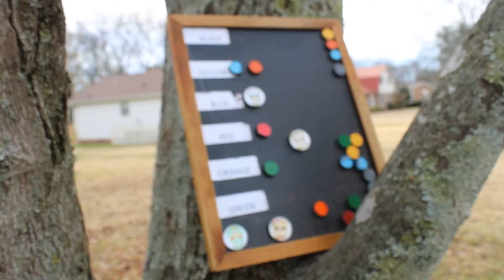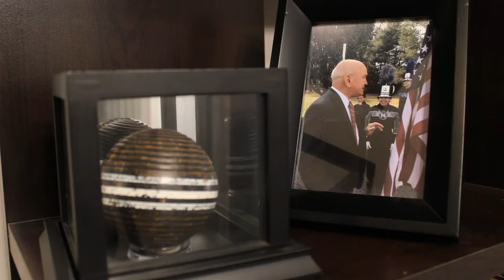Alexander Croquet Documentary